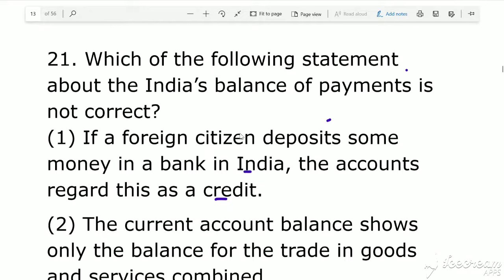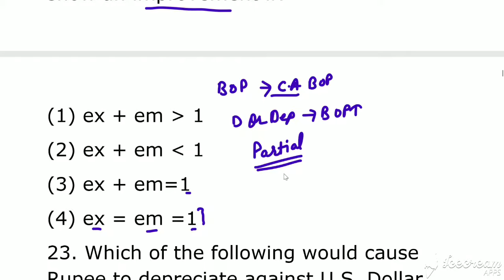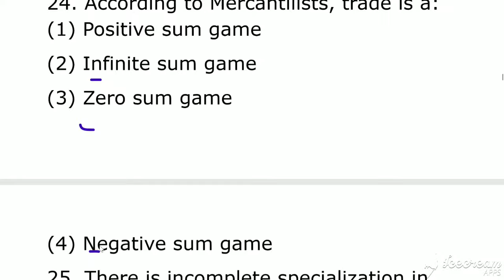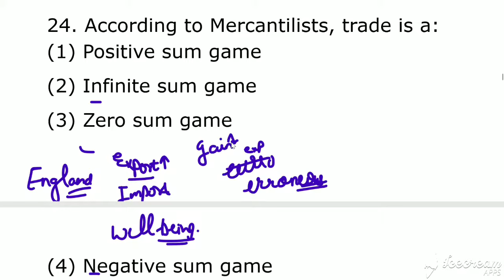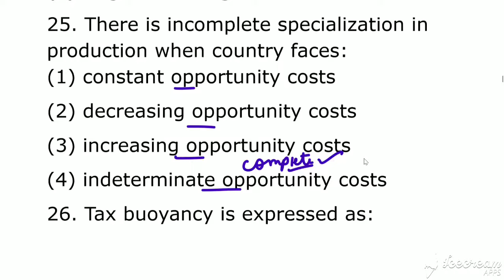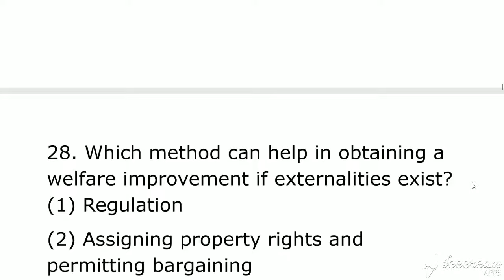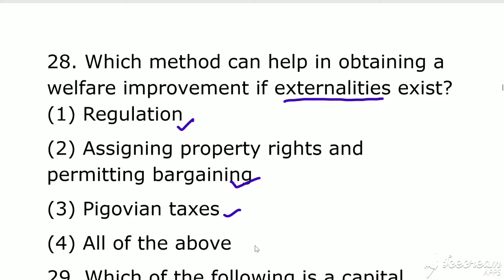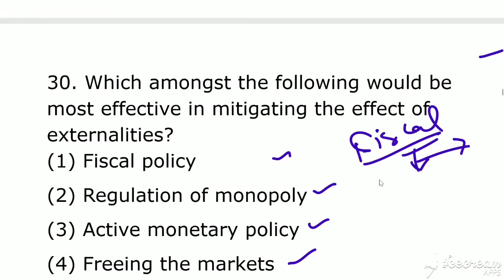#03 JULY2018NTA NET ECONOMICS II PREVIOUS YEAR SOLUTIONS WITH COMPLETE EXPLANATION II JULY-2018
In this video we are doing Previous year questions of UGC net Economics JULY-2018 this is part -3

You can also join my Telegram channel for link plsz mentioned in comment box.
PREVIOUS YEAR SOLUTIONS FOR NTA NET -2020
ALL PDF FILES PROVIDED HERE WHICH I M UPLOADING ON MY YOU TUBE CHANNEL
Nta net ECONOMICS
Net ECONOMICS
UGC net Economics
Nta net
UGC net
General paper-1 Daily-5 previous year questions are also available..